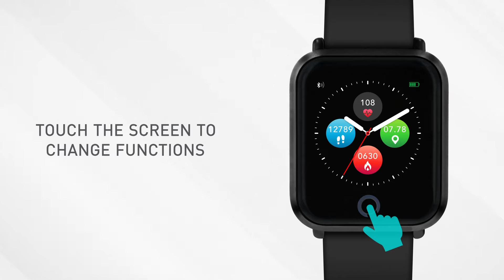Reflex Active Series 6